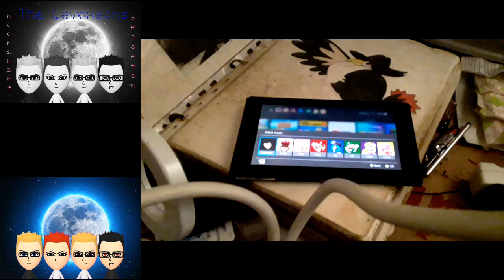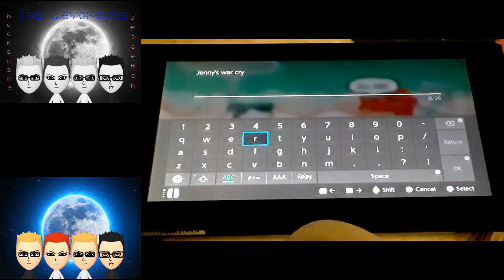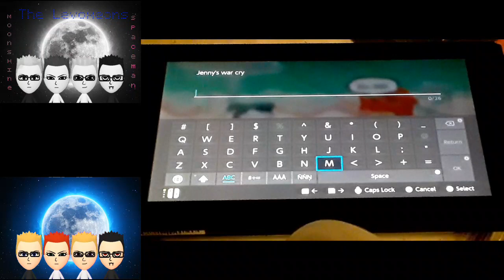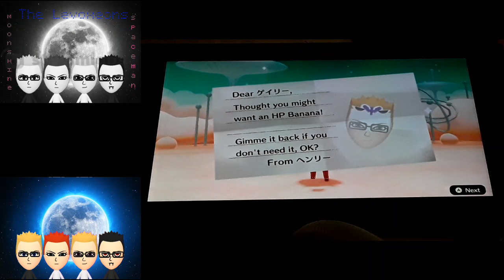Miitopia: Episode #20: All Aboard The Nimbus Express!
11 tickets to the Nimbus Express please, oh and one more for the horse too. ._.